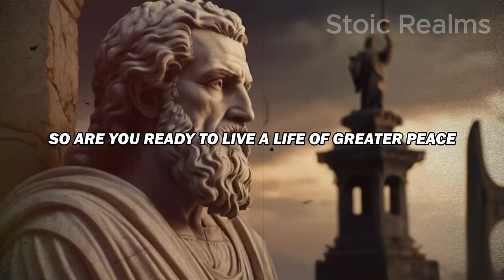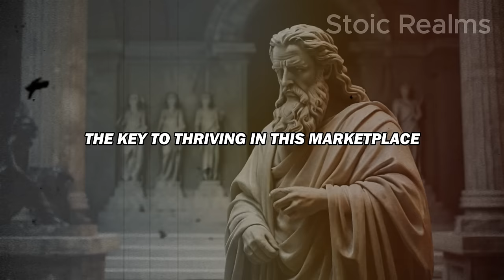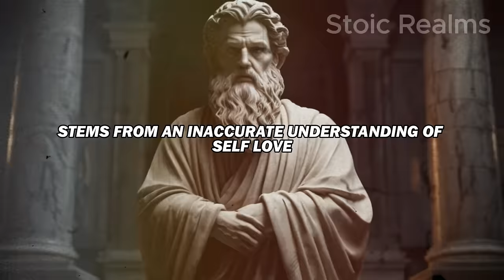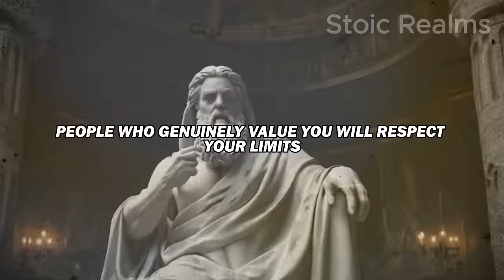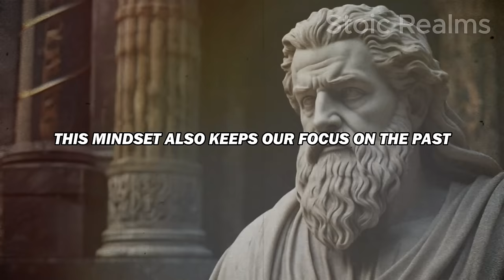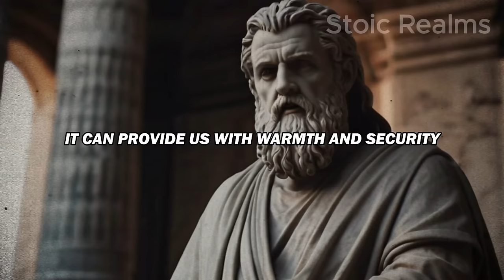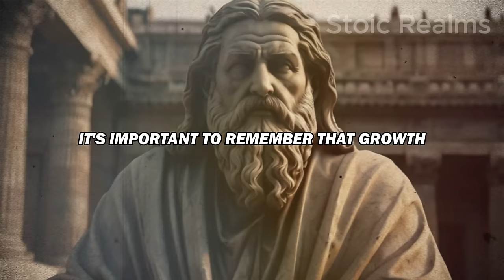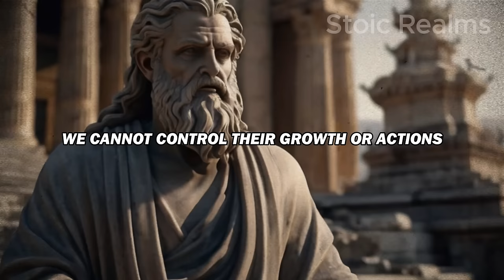13 LESSONS on how WALKING AWAY is your GREATEST POWER | Marcus Aurelius STOICISM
13 LESSONS on how WALKING AWAY is your GREATEST POWER | Marcus Aurelius STOICISM

🔍 Discover the profound teachings of Marcus Aurelius and Stoicism, unveiling 13 invaluable lessons on how walking away can be your greatest power. Join us on a transformative journey of self-discovery and practical Stoic wisdom as we delve into insights that empower you to navigate life's challenges with resilience and wisdom. Embark on a mindful exploration of Marcus Aurelius's wisdom and Stoic teachings, unraveling lessons that highlight the strength in choosing to walk away.

🌟 In this video, we cover:
✅ Maintain control over your emotions.
✅ Prioritize tranquility over external turmoil.
✅ Identify when it's time to let go.
✅ Walk away to foster self-development.
✅ Concentrate on what's within your power.
✅ Allow quiet contemplation in decision-making.
✅ Guard your peace of mind.
✅ Recognize when persistence becomes detrimental.
✅ Bounce back stronger from challenging situations.
✅ Guard against unwanted influences.
✅ Direct resources toward what truly matters.
✅ Exercise the power to decide your path.
✅ Choose your battles wisely.

🌟 Join us on this empowering journey as we integrate Stoic lessons into actionable insights for embracing the power of walking away.

🔍 Here's what you'll learn:

00:00 - Intro
01:10 - 1. Not Everything Deserves Your Energy.
04:39 - 2. Setting Boundaries Isn't Selfish.
07:56 - 3. Closure Isn't Always External.
11:08 - 4. Growth Often Lies Outside Your Comfort Zone.
14:30 - 5. You Can't Change Others.
18:01 - 6. Trust Your Intuition.
21:25 - 7. Walking Away Doesn't Mean Giving Up.
25:12 - 8. Let Your Actions Speak.
28:32 - 9. Seek Validation Within.
32:38 - 10. Embrace Fresh Air.
36:20 - 11. Protect Your Sanctuary.
40:15 - 12. Master Your Inner World.
43:54 - 13. Honor Your True Self.

Be part of our community dedicated to personal development through the wisdom of Stoicism.

Your support fuels our commitment to sharing transformative insights. ✨